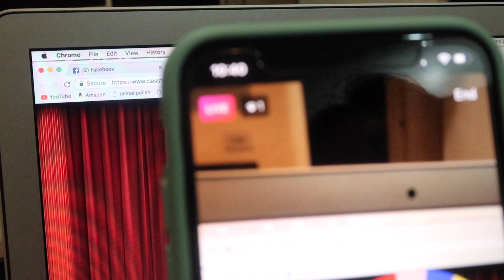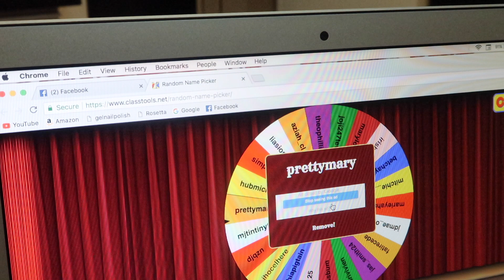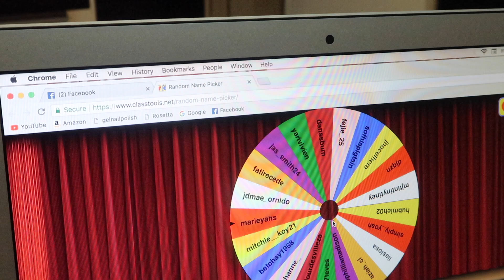GIVEAWAY WINNER!!!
Please Don't be shy to comment and let me know your opinion to my vlog. Let me know also if you want me to do something or ask something about me.

GodBless...

Life is short. Don't forget to SMILE while we still have TEETH!!! ❤️❤️❤️